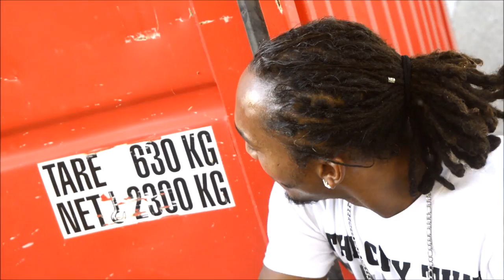KILOW WOW SAROX TRAP / M.C.G RECORDZ MTP 34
STREET CLIP OF SAROX NEW SOUND TRAP RECORD FROM MTP 34 AT MCG RECORDZ BY @AX'COPRAX INGENIEUR SON IF YOU WANNA JUST THE SOUND CLIK HERE PLEASE BLESS GOOD LISTEN